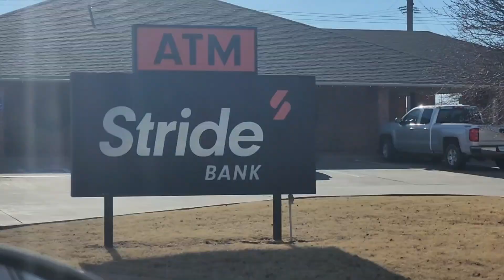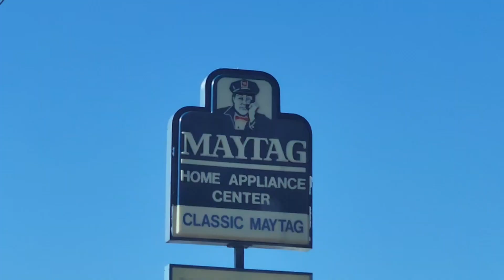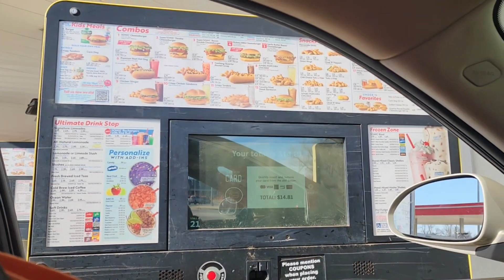Ring Around The Moon?!